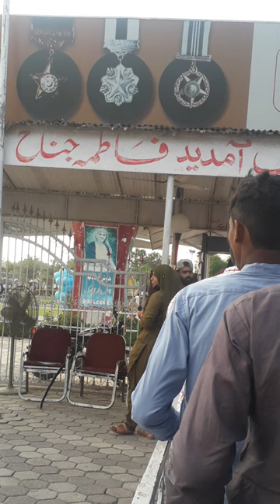My First vlog Baba g Sialkot Grison Park Arzoo vlogz